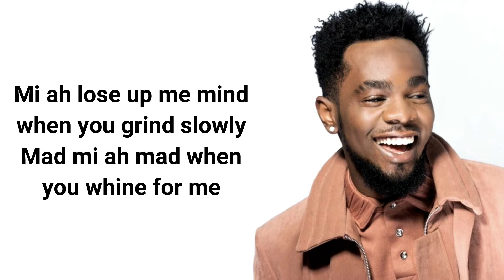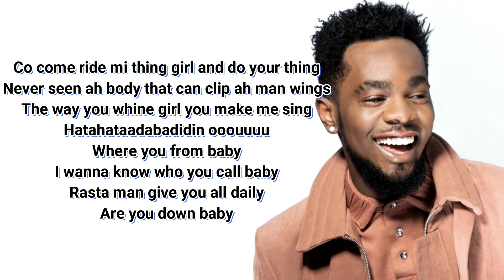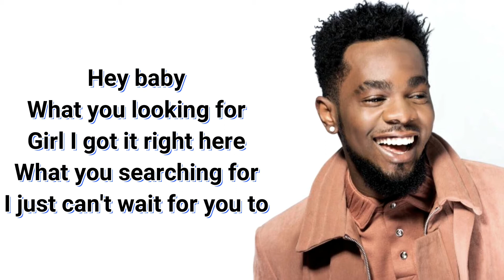Patoranking - Yo Body (Lyrics Video)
LYRICS
Is city on the beat
Whayasay
Excuse me sexy mama
The feeling no normal
I just wanna be the reason why dem call you mama
Girl no drama
Why you make me stammer
Short conversation no long grammar
What's the plan fi the summer
Lagos Kampala
Ghana Panama
When it seems so hard
Imma make things calmer
Still keep it bad like Tony Montana
Mi ah lose up me mind when you grind slowly
Mad mi ah mad when you whine for me
Hey baby
What you looking for
Girl I got it right here
What you searching for
I just can't wait for you to
Bring yo body here aii
Girl just bring yo body here aii
Mi wanna rock yo body here aii
Nwooooooooooo heyaye
Nwooooooooooo Watch this heyaye
And she love the way mi grind pon her
When mi come inna the dance mi wan jump on her
She know seh man ah born stunna
Life style clean so no man can run her
Hey girl what you wanna do
Can I be your lover can I be your boo
Anything you want girl mi gwan do
And your friends them be friends with my crew
Co co come ride mi thing girl and do your thing
Never seen ah body that can clip ah man wings
The way you whine girl you make me sing
Hatahataadabadidin ooouuuu
Where you from baby
I wanna know who you call baby
Rasta man give you all daily
Are you down baby
Hey baby
Nwooooooooooo heyaye
Nwooooooooooo heyaye
Bring yo body here aii heyaye
Mi wanna rock yo body heyaye